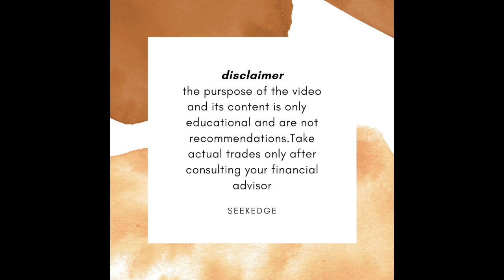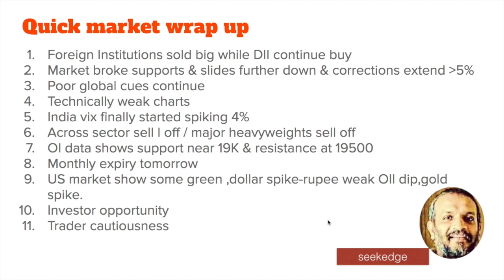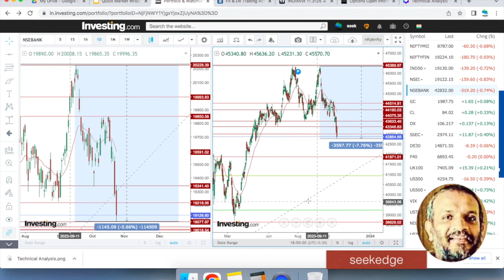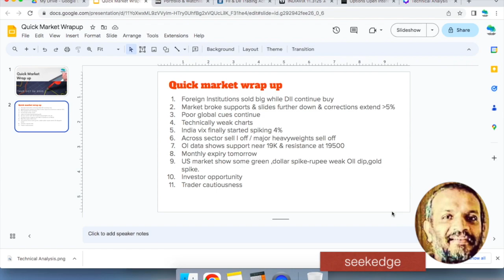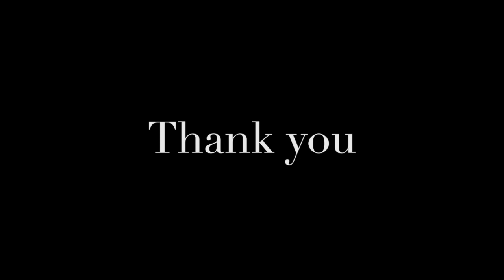BEARS ARE TAKING OVER MARKETS ?: Stock Market Analysis :Oct 26 2023